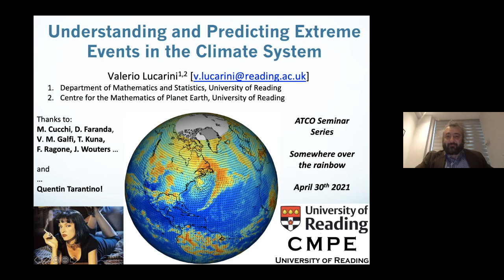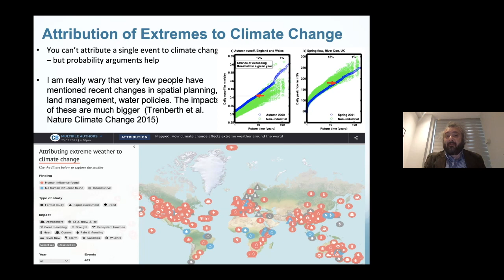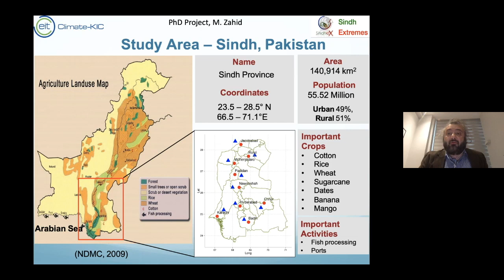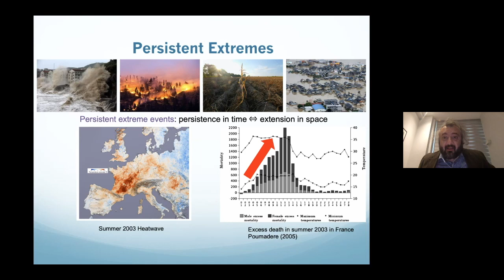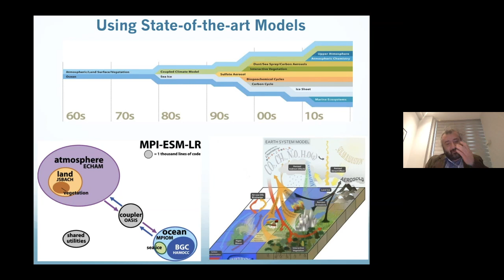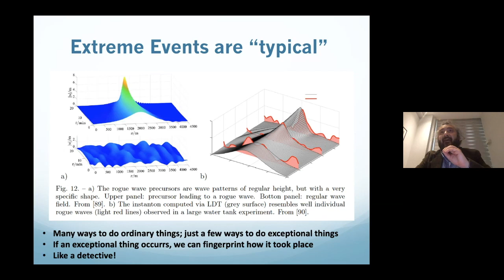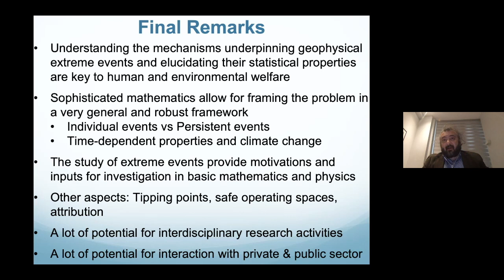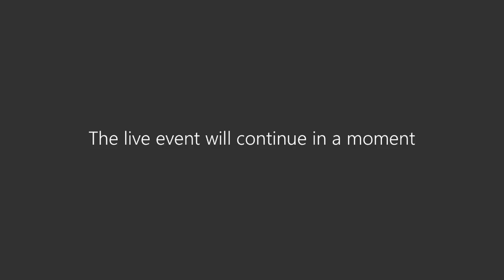ATCO SpaceLab Speaker Series, Season 1, Episode 5: Understanding Extreme Climate Events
Dr. Valerio Lucarini from the University of Reading discusses extreme climate phenomena and the factors and patterns that exist in these phenomena, as well as the current understanding and the possibility of predicting these extreme events from the fundamental laws they follow. Dr. Lucarini focuses explicitly on the principles of physics, meteorology, and mathematics and how they can help us adapt to and mitigate some climate risk. This ATCO Speaker Series event was held on April 30th, 2021.